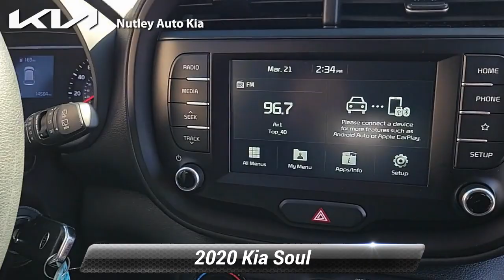Certified 2020 Kia Soul LX, Nutley, NJ KTR229A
Nutley Kia